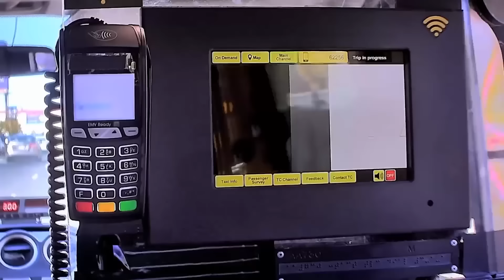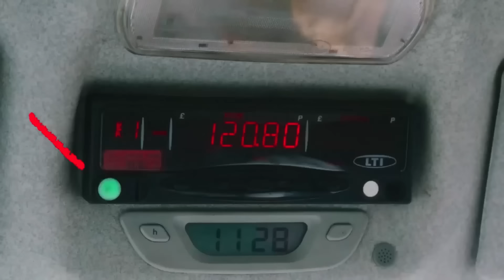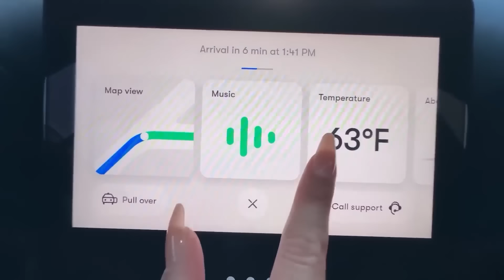Οι πιο απίστευτες στιγμές σε ταξί όλων των εποχών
Κάθε μέρα, περισσότεροι από 50 εκατομμύρια άνθρωποι σε όλο τον κόσμο μεταφέρονται με ταξί . Και συμβαίνουν όλων των ειδών τα τρελά πράγματα. Γι' αυτό σήμερα σας παρουσιάζουμε τις πιο παράξενες στιγμές σε ταξί όλων των εποχών!